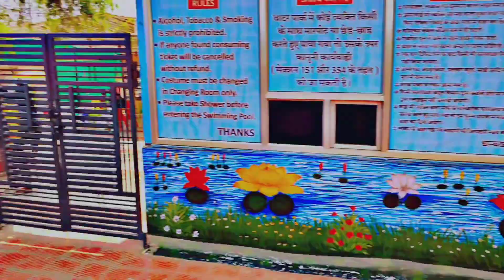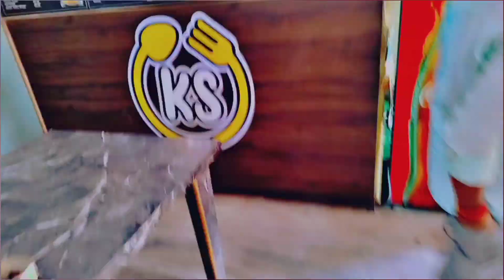water park💦mai nahaake😜 bohot enjoy kiya🙌🔥 | VishalPrajapat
enjoyment in water park | new vlog | vishal prajapat

vlogs
daily vlogs
trending vlogs
water park ke vlog
travel vlogs